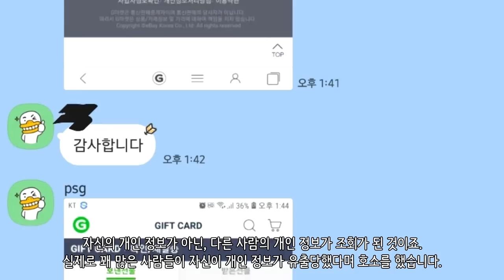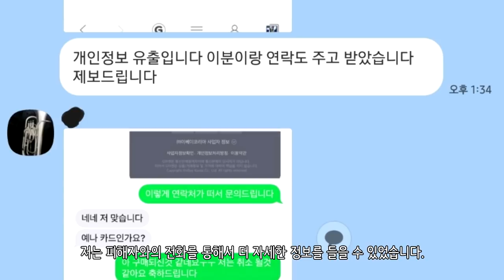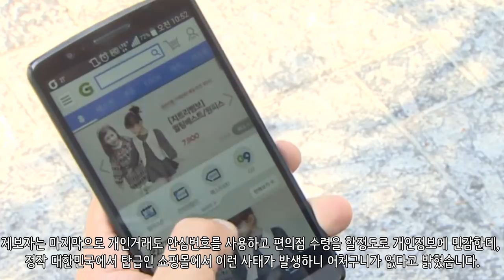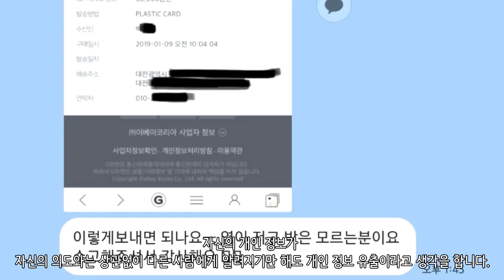[탐사보도 SEE] 내 개인정보가 유출됐다고?_G마켓,개인정보 유출 논란_[센서 스튜디오]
인트로 BGM : Vexento - Masked Raver
아웃트로 BGM : Jim Yosef - Link